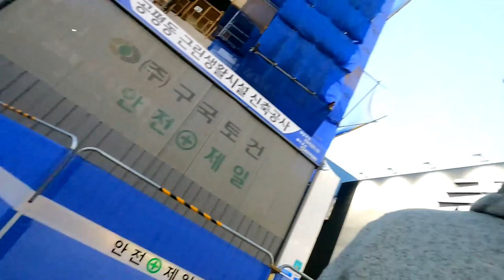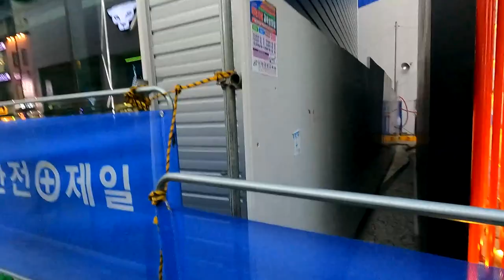Day 1 In Daegu : Exploring Down Town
Its day 1 in Daegu, lets go explore the city and see what we get into. See the sights, enjoy the food, and of course do some shopping.